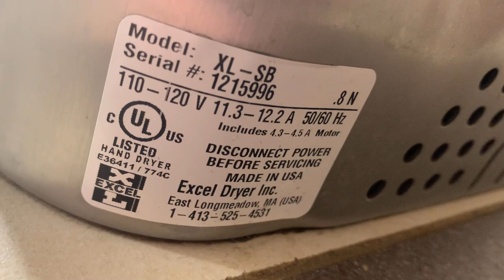Xlerator Excel Dryer At Icomm Drive Wendy's - Brantford Ontario - 🚹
This is not standard. Also, this is my first Xlerator to not have a standard white color. .8 Nozzle